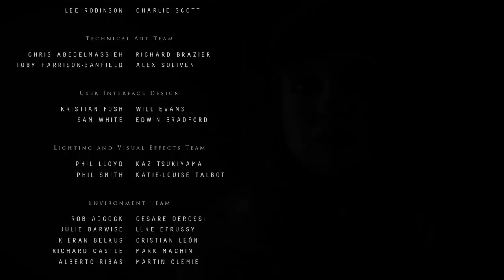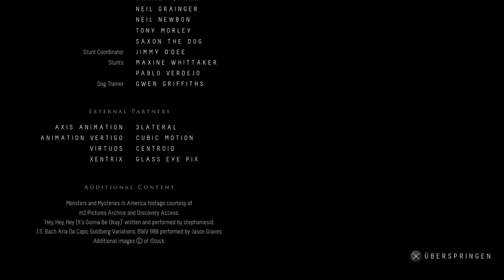Until Dawn Alle 8 Freunde haben überlebt Ende